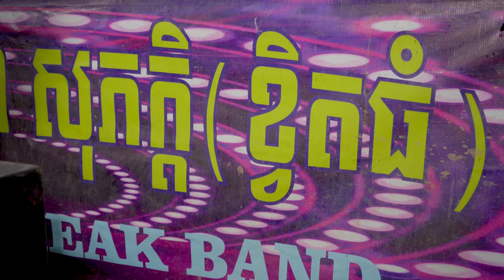កន្ទ្រឹម-តាលុង-អូនចាំមិនឃើញប្រុសស្ងួន-សុខជា សុភ័ក្តតន្ត្រីសម័យ-orkadong2023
កន្ទ្រឹម,
តាលុង,
អូនចាំមិនឃើញប្រុសស្ងួន,
សុខជា សុភ័ក្តតន្ត្រីសម័យ,
orkadong2023,
សុខជា,
សុភ័ក្តតន្ត្រីសម័យ,
សុភ័ក្តតន្ត្រីសម័យ សុខជា,
សុភ័ក្,
តន្ត្រីសម័យ សុខជា,
សុខជា សុភ័ក្

Concert =

Musical instruments
1 Drummer
2 Ax Organ
3 Guitar Solo Guitar Solo
4 Guitar Bass

* Calendar Calendar *
* Orkes Orkadong *